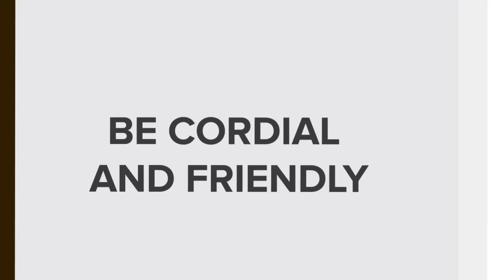SCP-082 - Fernand the Cannibal (SCP Animation)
SCP-082 is a Euclid class anomaly also known as Fernand the Cannibal. SCP 082 is genetically human; however, through some process, SCP082 has grown to giant proportions. SCP-082's jaw is strong enough to crack bone, and it seems to enjoy skulls. Attacks are seemingly at random with no motivation—whether or not subject has recently eaten has no effect on this cannibalistic hunger.

SCP-082 - Fernand the Cannibal (SCP Animation) is based on "SCP-082" by "FritzWillie"